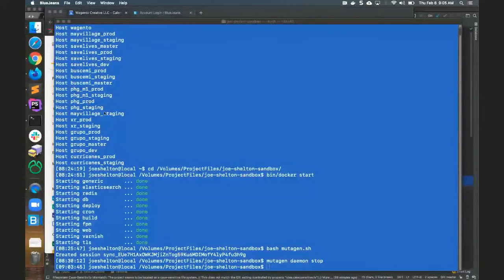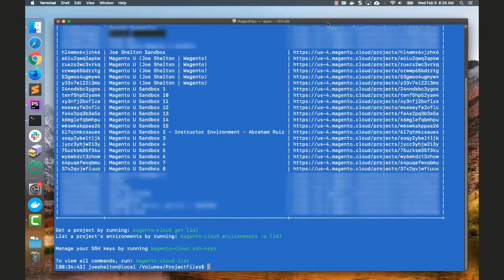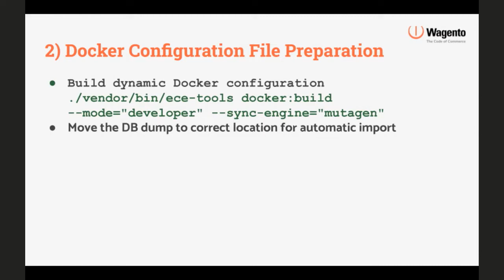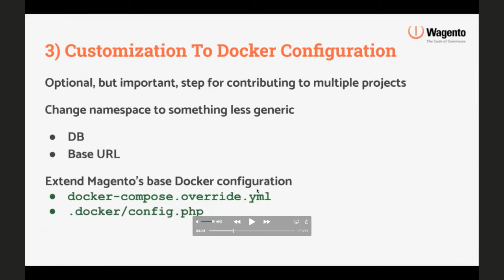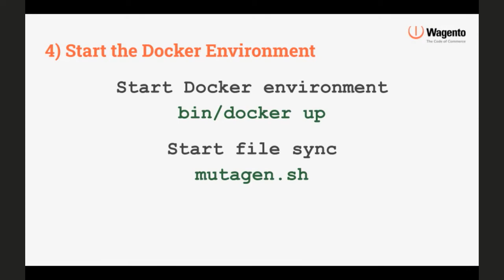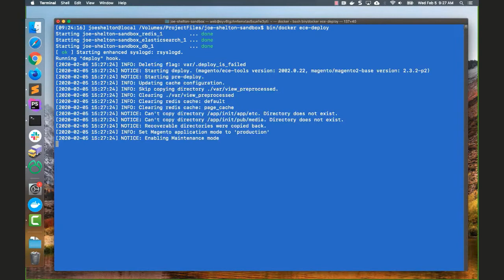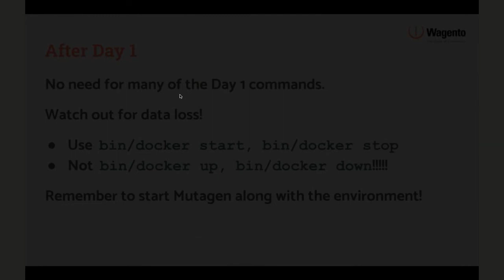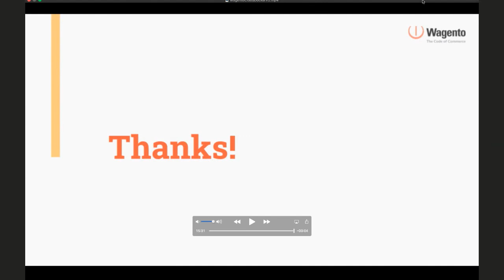Magento Cloud Demo - Cloud Docker with Joe Shelton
Joe has extensive experience in Magento Cloud and will share insights on how to make local development for Magento Cloud easier.
We will review the essential steps for the local environment setup of an in-progress Magento Cloud project. Appropriate for beginners to the Magento Cloud and/or Docker platform.